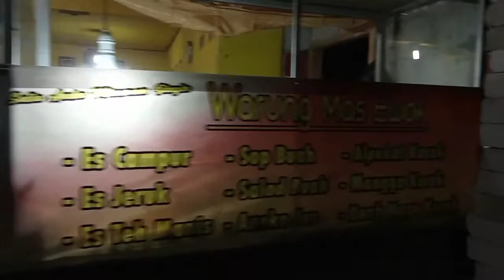BAKSO SUPER PEDAS!.. PALING SERUH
MUKBANG bakso super pedas sangat menyenangkan dan membuat mata seger,apa lagi Makan bakso Rusuk Joss makin tambah memanjakan lidah kita teman teman,dan tidak kalah lagi dengan rasa yang lebih mantap lagi jika kita Makan bakso urat yang super pedas,Makan bakso pinggir jalan juga lebih menarik dan banyak pilihannya,buat temen temen yang mau tau tentang bakso,tonton terus Vidio ini sampai selesai,terimakasih

makan bakso super pedas#makan bakso Rusuk joss#makan bakso urat#makan bakso raksasa#makan bakso pinggir jalan